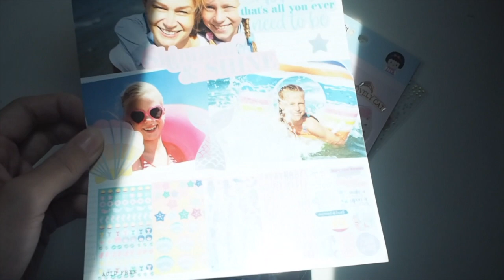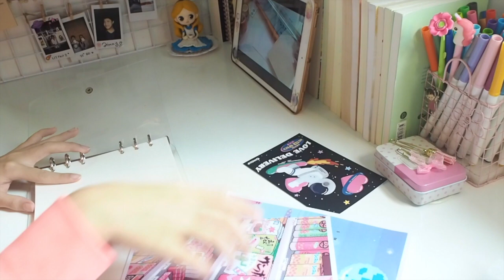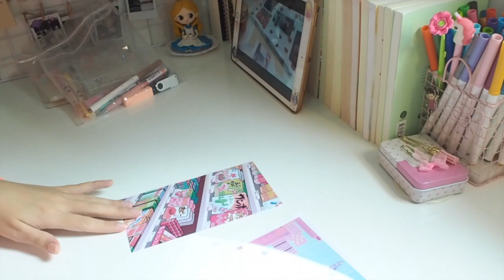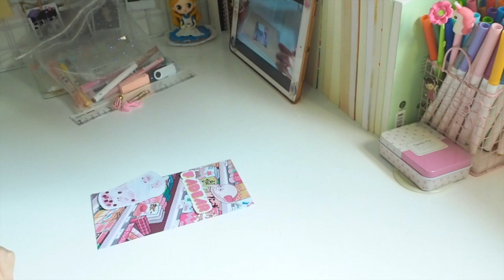new 6-ring binder🧋set up vlog | ตกแต่งไดอารี่